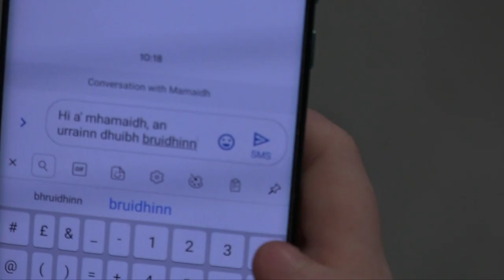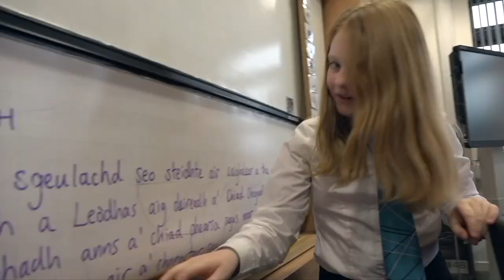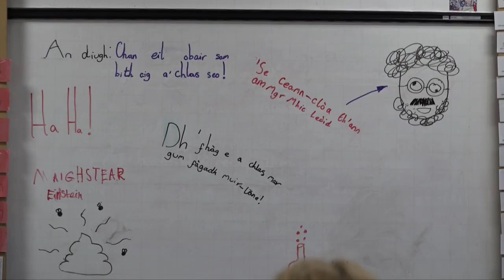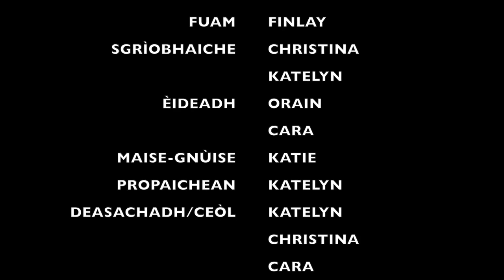Àm Duilich san Àrd-sgoil - Àrd-Sgoil Ghlinn Challdair